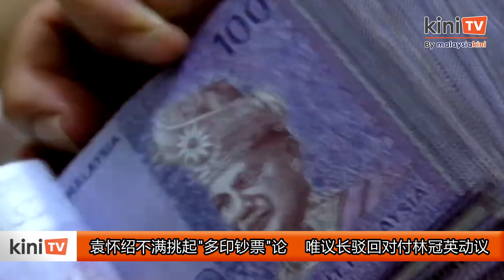袁怀绍不满挑起"多印钞票"论 唯议长驳回对付林冠英动议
土著团结党马樟国会议员袁怀绍不满，行动党峇眼国会议员林冠英重提他3年前建议当局“多印钞票”。袁怀绍进而要求国会特委会对付林冠英，不过议长佐哈里驳回了他的动议。

佐哈里回复袁怀绍的信函中指出，林冠英所使用的措辞没有“不当动机”或“误导国会”。

林冠英11日辩论财案时批评，袁怀绍3年前在BFM电台中提出的“直升机撒钱政策”。

林冠英认为，这将导致国家陷入经济困境。

所谓“直升机撒钱”政策，是国家银行实施零利率或接近零利率政策，通过购买国债等中长期债券，向市场注入大量流动性资金，以刺激消费及经济发展。

袁怀绍向议长办公室提呈动议时投诉，林冠英动机不当，对他的言论断章取义。不过林冠英之后回函否认指控，并反驳袁怀绍在滥用议会程序。

林冠英也表示，他不是唯一批评袁怀绍想法的人，就连前财政部秘书长莫哈末瑟里夫也将这个描述为“香蕉共和国的想法”。